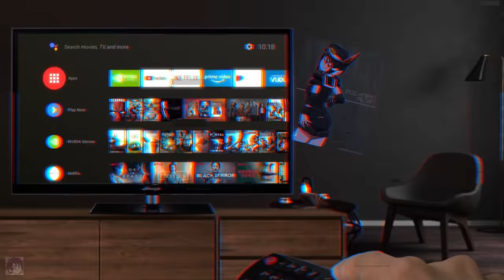KINDA QUIRKY THO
ART:
HappyIceCreamTeam